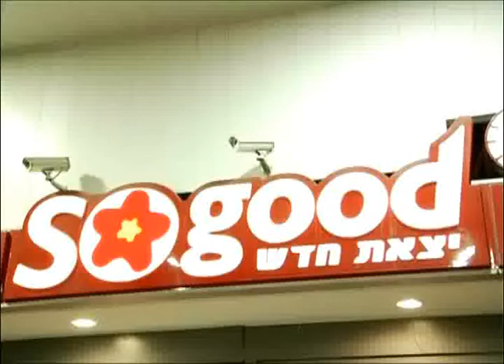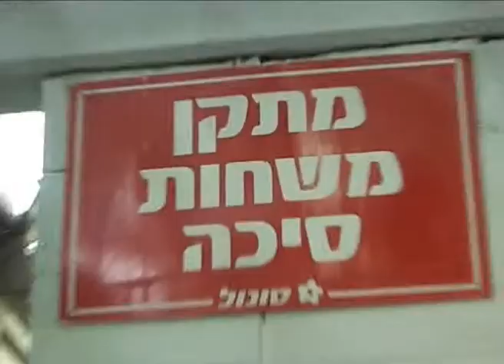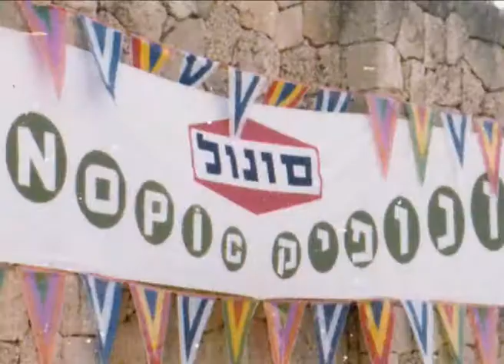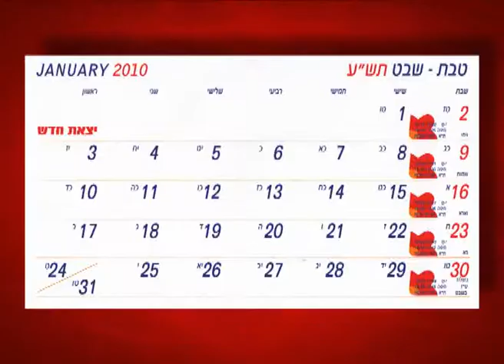מגזין וידאו פנימי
מגזין פנימי

לפרטים- נימיץ טי וי
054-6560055